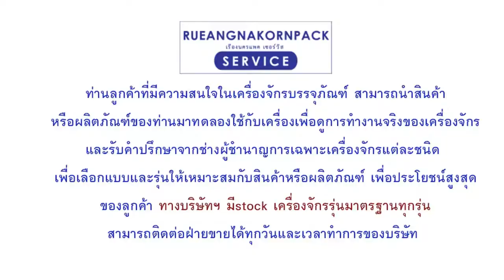เครื่องบรรจุซองแนวนอนอัตโนมัติ แพ็คหมู่ แพ็คโหลถุงขนมอบกรอบ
เครื่องแพ็คโหล เครื่องแพ็คหมู่ แพ็คซองขนมใส่ถุง แพ็คสินค้าใส่ถุง แพ็คหมู่